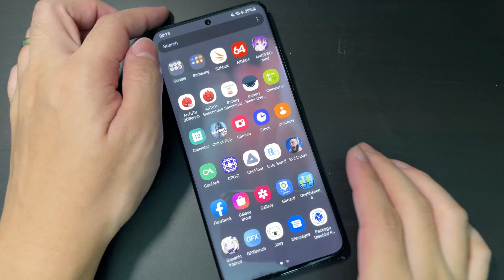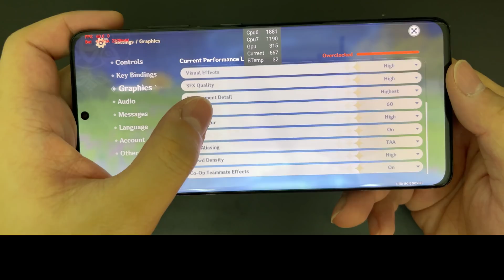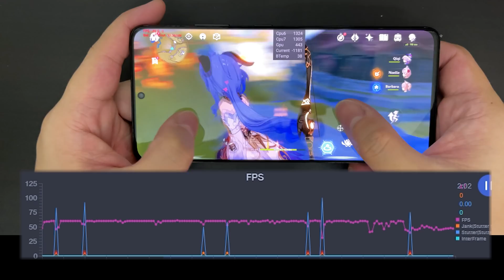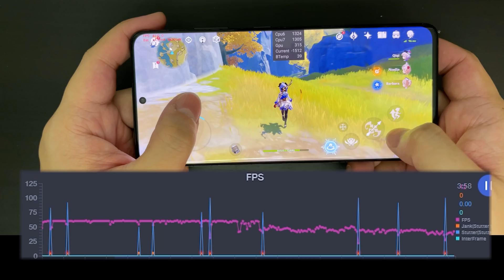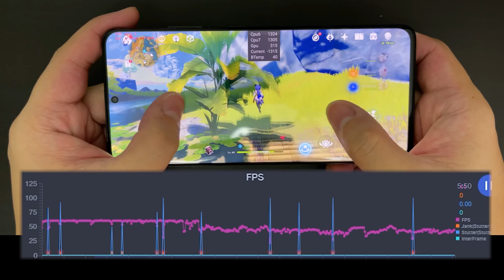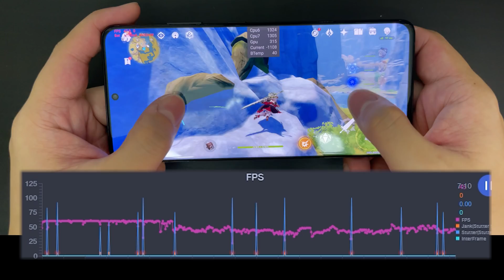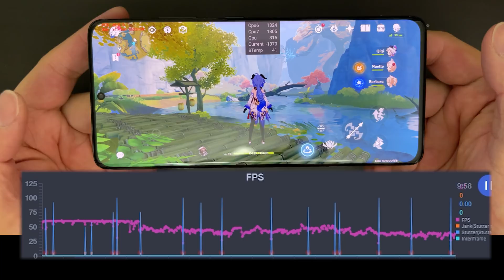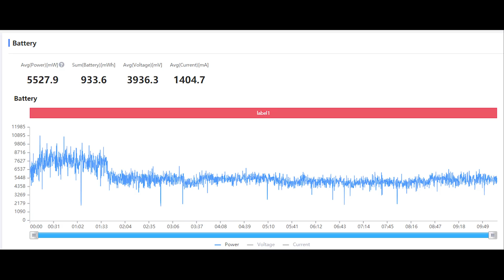Disabling Game Optimization Service on S21 Ultra, does it help with gaming performance?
Content
0:00 Intro
01:30 Package Disabler
01:50 Graphics Settings
02:17 Game Starts
12:18 FPS and Power Records